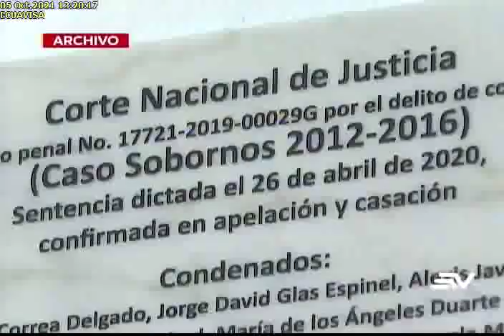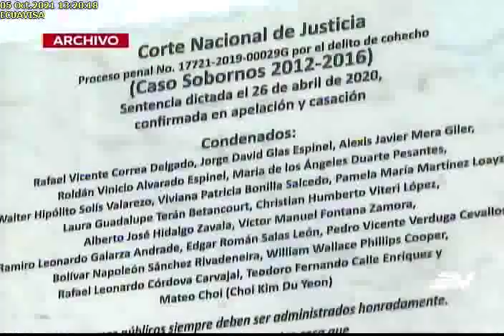PROCURADOR DEL ESTADO ARREMETIÓ POR LA SOLICITUD DE JUICIO POLÍTICO CONTRA EL5102021Ecuavisa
PROCURADOR DEL ESTADO ARREMETIÓ POR LA SOLICITUD DE JUICIO POLÍTICO CONTRA EL